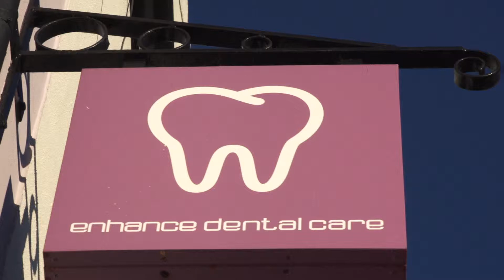Enhance Dental Care Testimonial 07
"His technical ability is very good!" a description given from a former NHS Consultant.